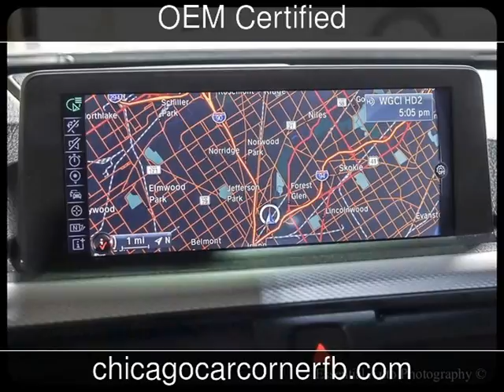2014 BMW 428i xDrive Used Cars - Chicago,IL - 2017-03-25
See more details about this used car This 2014 BMW 428i xDrive with 62,528 miles is for sale at Chicago Car Corner.